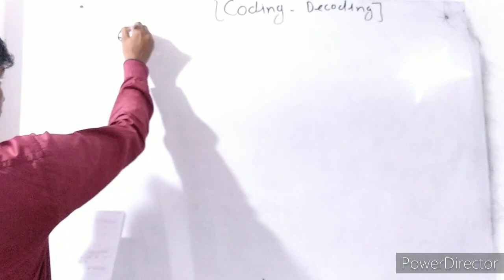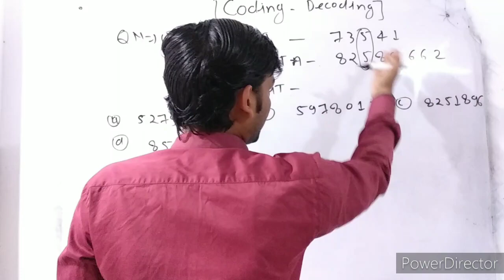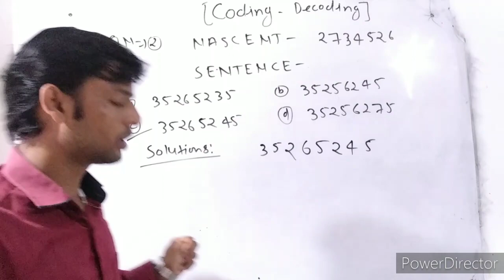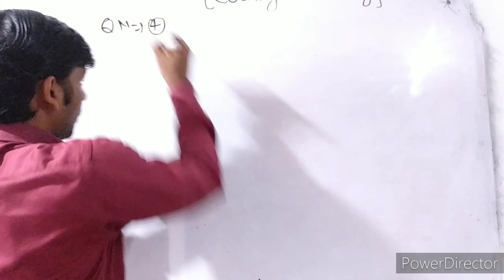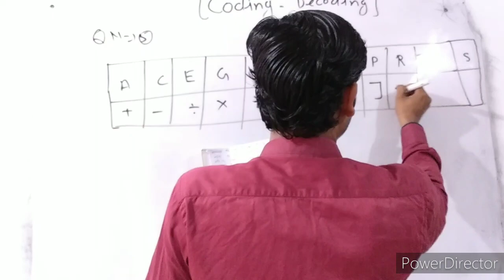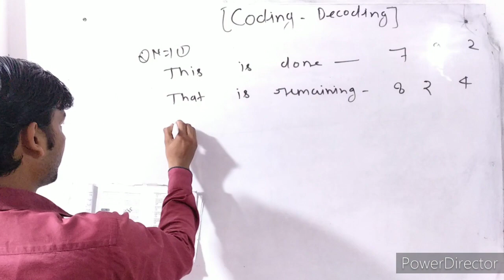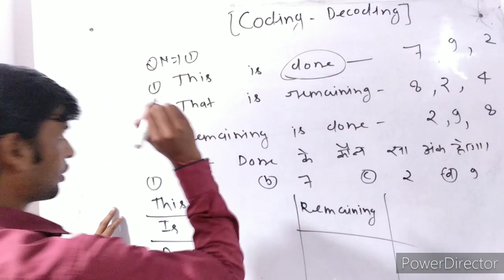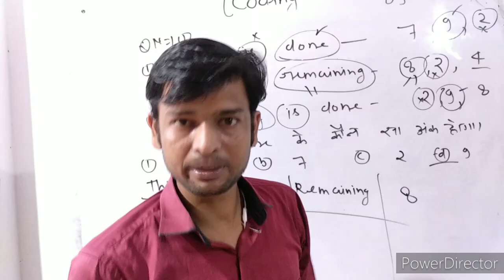Coding Decoding ||Word to word || by Ajay Sir || Delhi Academy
CREDITS-
Prod